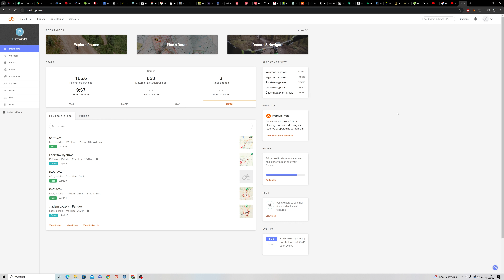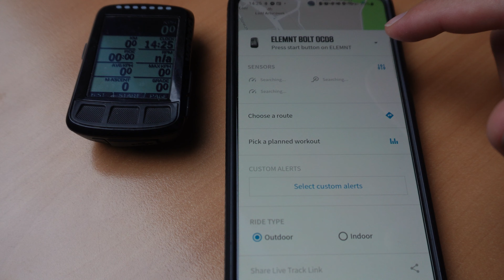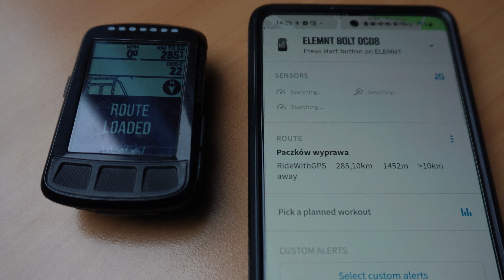Przygotowania do wyprawy na południe Polski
W dzisiejszym filmie zapraszam na relacje z przygotowań do wyprawy na południe Polski.

Oprócz wymienionych rzeczy do spakowania doszła mi jeszcze para lekkich butów, plus sprzęt: aparat, gopro, ładowarka, powerbank, komórka i kable do ładowania.

Relacja z wyprawy do Paczkowa jeszcze w tym miesiącu!